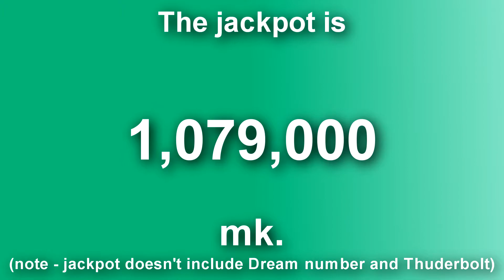Recording of the National Lottery (LTVG1, 01.11.2012)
As seen on First programme of LTVG on LCable.